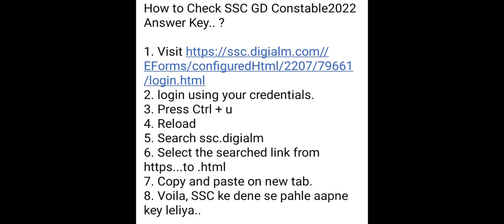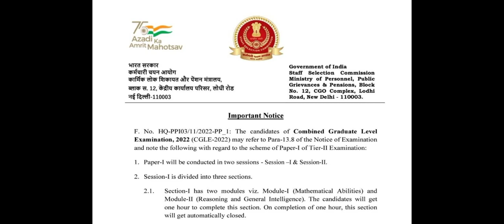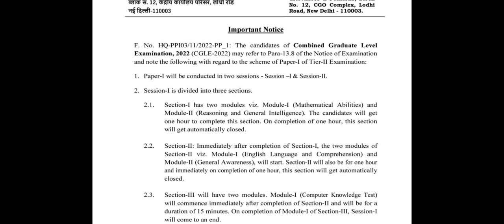ssc cgl mains 2022 big notice | ssc Cgl mains live free mock test | ssc gd Official answer key check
🏆 Participate in SSC CGL All-India Weekly LIVE Test — India's Most Attempted Mock!